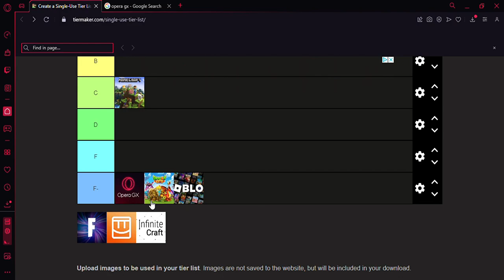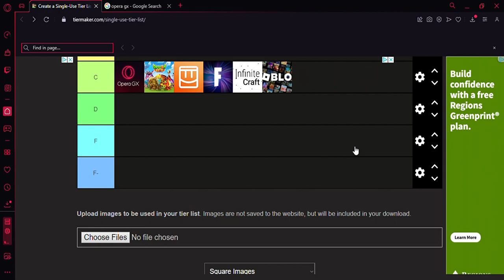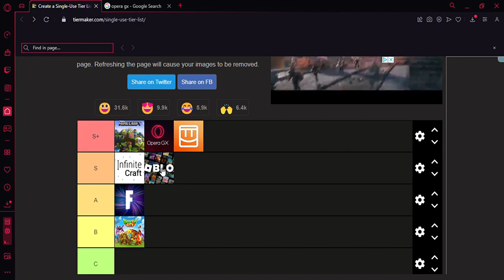Ranking video games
qfviuxgbyufbgr67tf548